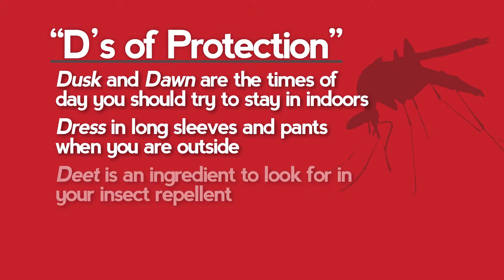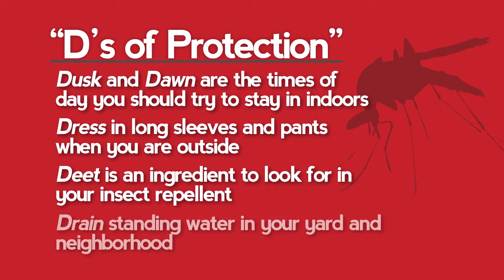Mesquite Minute 4-28-15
News and upcoming events in the City of Mesquite, Texas